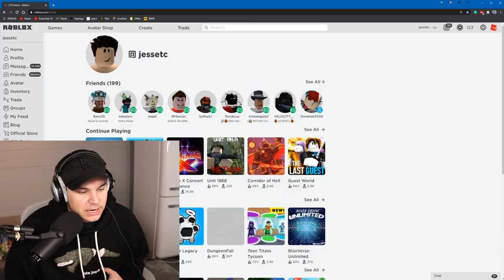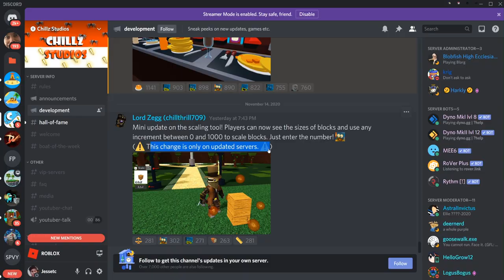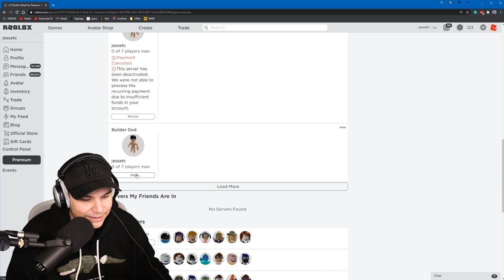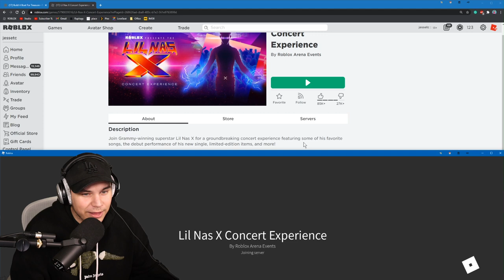SCALE TOOL UPDATE! (Scale any size!) Build a Boat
Today we check out the new scale tool update in build a boat! :D